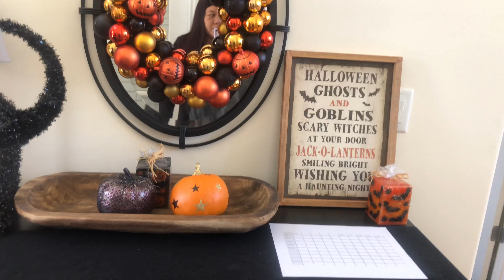A Little Bit of Chaos | Life With Fibromyalgia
It's a busy morning full of a forgotten appointment, crisis cleaning, and a whole lot of trying to relax!